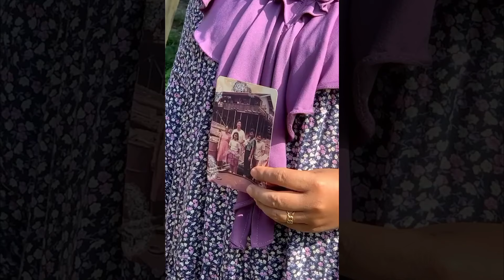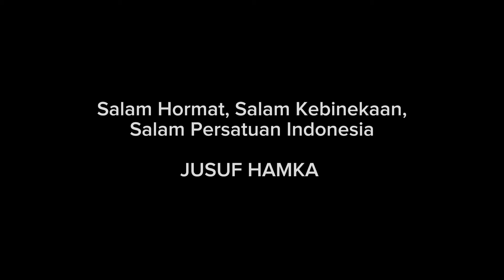JUSUF HAMKA PULANG KAMPUNG, KUTAI BARAT!, SEPULUH PAKET UMROH UNTUK DAMAI!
SEPULUH PAKET UMROH UNTUK DAMAI, Jusuf Hamka Pulang Kampung di Kutai Barat Kalimantan Timur.